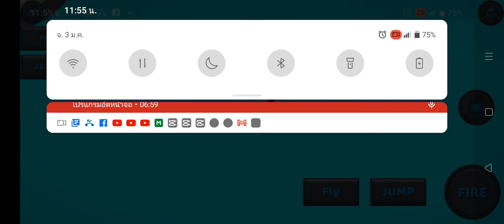ไอ้มะเหมี่ยวบุกตะลุยโลก